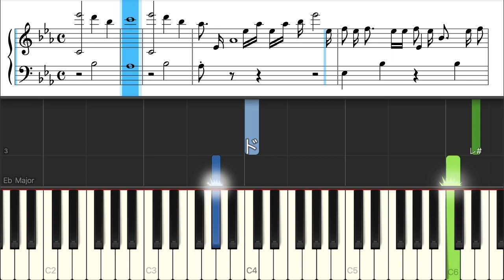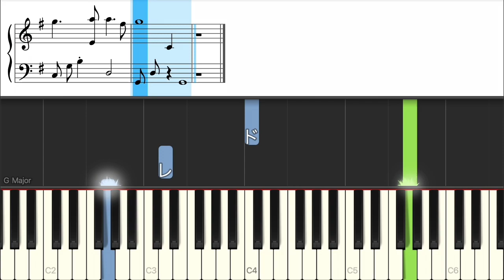HEAVEN - 浜崎あゆみ【ピアノ練習曲】簡単・楽譜・ドレミ付き［ゆっくり］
0:01 Intro
0:18 A
0:52 B
1:10 A
1:45 B
2:03 Inter
2:20 C
2:37 D
2:57 E
3:37 E
4:09 E
4:48 Ending